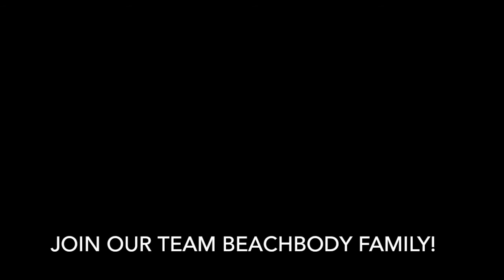Being Proof the Products Work!